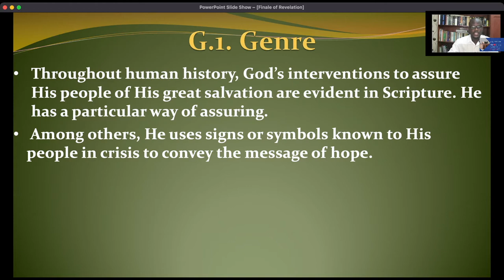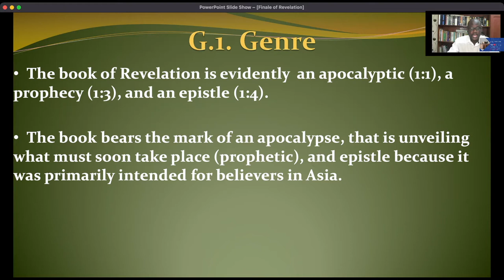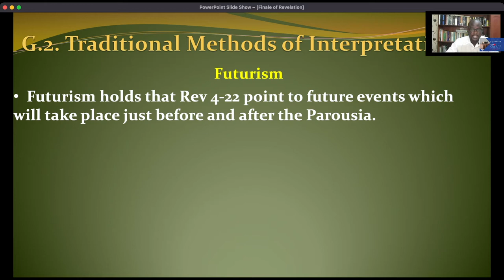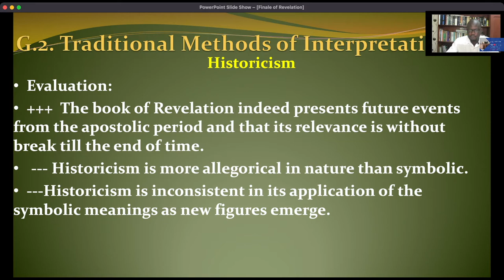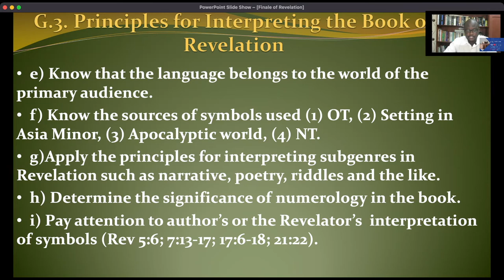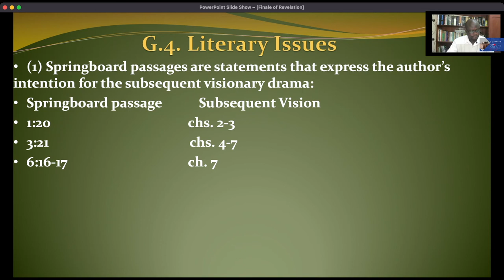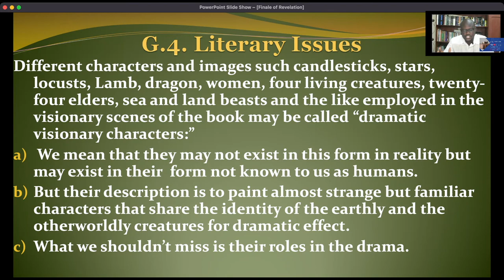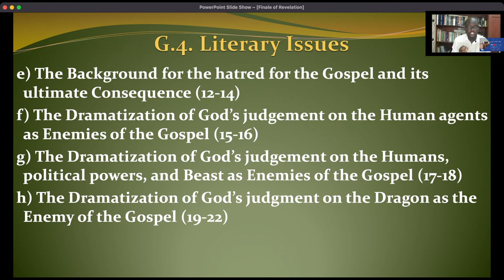THE BOOK OF REVELATION: PRINCIPLES OF INTERPRETATION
It is important to bring to the fore basic assumptions about the nature of the fulfilment of the prophecies of the book off Revelation. In this presentation, we evaluate four traditional methods of interpreting the book. We further on presents principles of interpretation guiding our verse-by-verse exposition of the book based on the Christological-Gospel . approach principles. An appreciation of these principles will position one to understand and apply  the meaning of  the book.